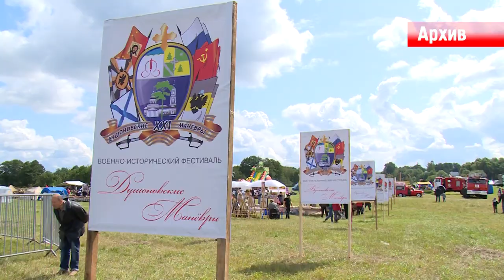Конноспортивный турнир в Огудневе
В деревне Огуднево на базе военно-исторического объединения «Русская кавалерийская школа «Гусар» прошёл новогодний турнир по конному спорту. Соревнования объединили и опытных, и начинающих всадников. Участники состязались в стрельбе из лука, преодолевали конкурные препятствия и даже скакали на деревянных лошадках. Все получили заряд бодрости и веселья!